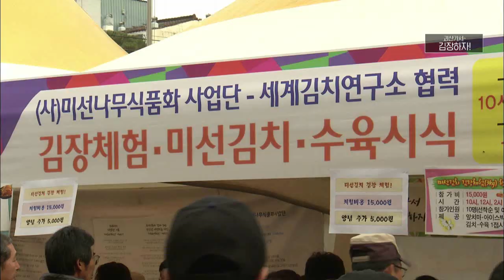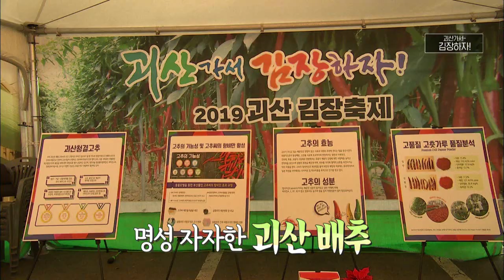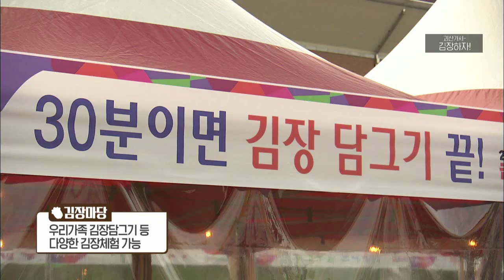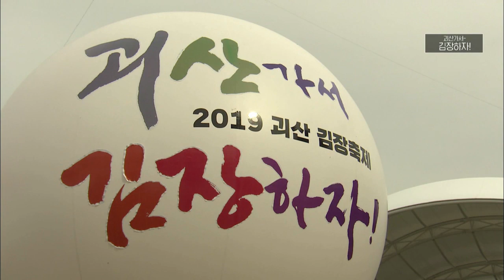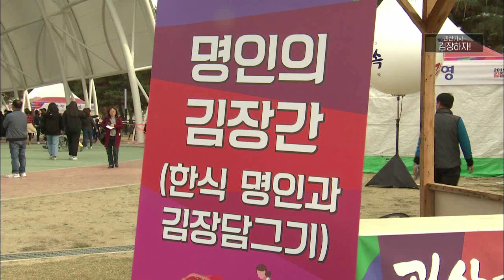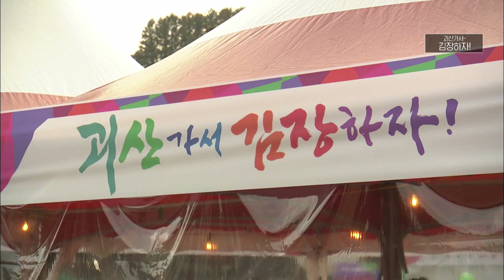김장도 즐겁고 편하게, 2019 괴산김장축제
월~금 오전 08:30 ~ 09:30